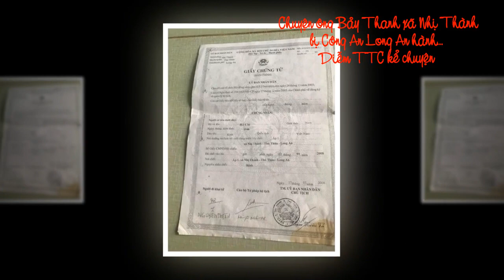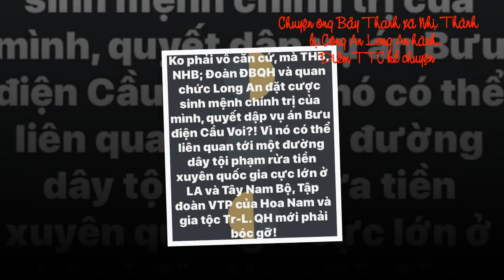"TRUY BỨC NHÂN CHỨNG" Chuyện kể ông Bảy Thanh Nhị Thành - Diễm TTC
Sơn Lê Văn
CHUYỆN ÔNG BẢY THANH
     Là câu chuyện về ông Bảy Thanh ở ấp 1, xã Nhị Thành, huyện Thủ Thừa, tỉnh Long An.
     Nhớ lại cái ngày đầu tiên xử Hồ Duy Hải, ông Bảy Thanh vẫn còn thấy tức anh ách. Đã 13 năm mà ông vẫn nhớ rõ lắm. Nó đã là một vết hằn trong não ông. Đúng cái ngày đó, ngày 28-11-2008, tại phiên xử sơ thẩm vụ án Bưu cục Cầu Voi  ông đã bị 2 Công an xốc nách kéo ra khỏi hội trường xử án. Lý do đơn giản là ông đứng lên nói ra sự thật!
     Là cái ngày đó, ngay khi đại diện viện KSND tỉnh Long An vừa đọc xong bản cáo trạng truy tố thằng Hải, ông đứng phắt dậy nói liền:
     -"Mấy ông nói sai rồi, cả buổi tối 13 thằng Hải nó ở đám tang ông Tư Lan với tui thì làm sao nó lại giết được 2 con nhỏ ở Bưu điện Cầu Voi...".
     Mới nói bi nhiêu mà nó đã " bịt miệng " ông. Đã 60 tuổi đầu mà ông còn bị 2 thằng  trẻ ranh xốc nách lôi đi. Mà ông nói đúng chớ đâu nói sai! Mỗi lần nhớ đến là ông cứ thấy cay mũi...
     13 năm rồi, mà nay tụi công an lại tiếp tục " hành " ông. Mấy ngày rồi ông phát bịnh mà nó cũng không tha.
     Ngày 8/7/2021 CA  tỉnh Long An triệu ông lên trụ sở CA huyện Thủ Thừa nói là làm việc về một số việc liên quan. Tưởng chuyện gì, hóa ra lại cũng cái chuyện thằng Hải đi đám tang ông Tư Lan.
     -Việc thằng Hải phụ đám tang nhà Tư Lan tôi đã nói ở tòa từ năm 2008, giờ mấy chú còn hỏi lại chi vậy?
     Bấy nhiêu thôi mà công an cứ ép ông phải nói là đám tang tối 12 chớ không phải tối 13. Tối 12 ông Tư Lan đã chết đâu mà đám tang. Sao CA mà mồm miệng nói gở vậy! Ông Bảy nhìn quanh phòng làm việc đầy khẩu hiệu: sáu lời dạy của bác Hồ, công an là bạn dân..." xạo ke, "bạn" cái đồ khỉ gió...". Bất giác ông Bảy thấy mắc cười...Vậy mà người ta quần ông đến mười giờ đêm mới cho về. Lại còn xưng là thanh tra của bộ CA nữa chứ!
     Hôm sau, lại gọi ông lên, ông không đến, ông bịnh. Năm nay ông đã 72 tuổi rồi mà người ta cũng không thèm nghĩ nương cái thân già của ông. Hôm qua họ quần ông đừ người rồi. Rồi 9h sáng xe máy chạy rần rần, hơn chục công an kéo vô nhà ông, tiếp tục "bổn cũ soạn lại". Đến chiều thấy không xong, công an phải kéo nhau về.
     Công an về hết, ông ngồi dậy, miệng cứ lẩm bẩm: kì cục, kì cục quá...sao công an mà cư xử kì cục quá, sao không đàng hoàng như mấy chú viện KSNDTC làm việc mấy bữa trước!
     Kì cục, kì cục quá!

Sơn Lê Văn
Hoàng Anh Khiêm Samson biết anh cũng quan tâm vụ án BCCV, nên có bài đề tài này, xin được gửi anh coi như dựa hơi "vịn vảy rồng" chút anh Hoàng Anh Khiêm nhé. Cảm ơn!